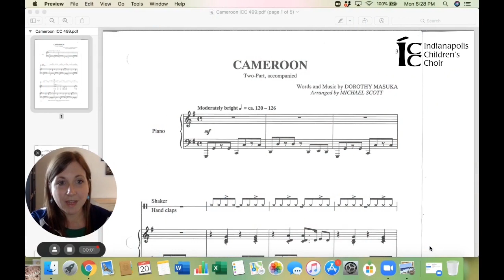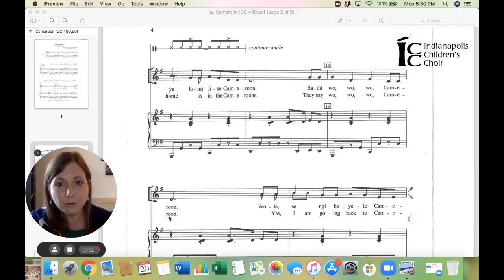Week 4 - Verses & Language with Mrs. Southard